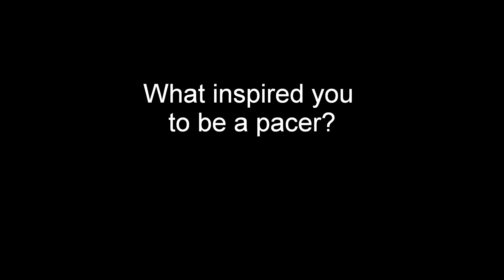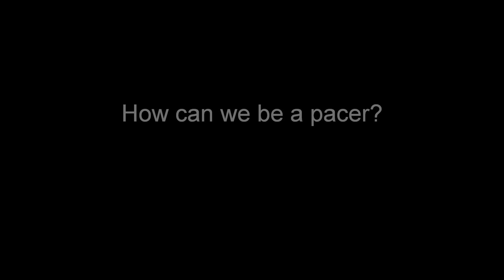Sundown Marathon 2012 - Sundown Ambassadors: Being a pacer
An interview with some of the senior Sundown Ambassadors:

Anthony Sum (18 Marathons), Pacer Team Leader,
Azhar Azib (60 Marathons), Full Marathon 6:00 Group Leader
Patrick Koh (9 Half Marathons), Half Marathon 2:00 Group Leader
Helen Cheah (23 Marathons), Full Marathon 5:30 Group Leader

Special thanks to Team Fatbird for their contributions to Sundown Marathon 2012.

The Sundown Ambassadors share with us what pacing is all about and what it takes to be a pacer.

Sundown Marathon 2012